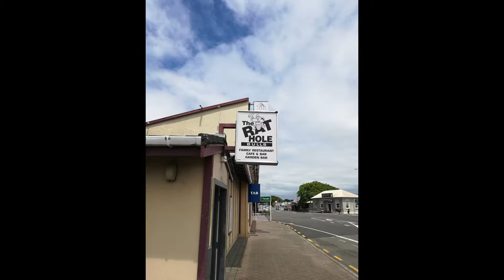KLR650 - From Bunnythorpe to Whanganui and back!!!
The Ramblers left Bunnythorpe en-masse. well 6 of us!! Heading out to ravage the countryside and consuming vast quantities of beer and leaving women and small children cowering in fear.